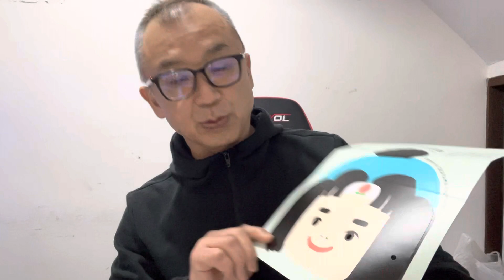【快挙】全日本フルコンタクトカラテジュニアランキングに輝きました♪